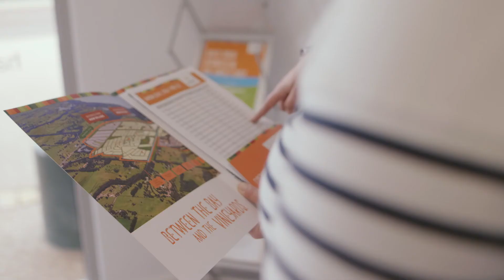Meet Sam of Hanson Property Group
This video series is our opportunity to stop and connect with our local Vasse Village stores. Whether you’re one of our friendly locals or on your way down south, you’ll feel like part of the community at Vasse Village.

Founded by Geoffrey and Sam Hanson, Hanson Property Group is a truly boutique agency which has been focused solely on the South West for over 20 years.

In this video Sam speaks of his dad, Geoffrey's "deep rooted connection to Vasse" having grown up in its local farming community. Sam loves living and raising his family in such a wonderful part of WA. “I feel very fortunate to be able to bring my 4 kids up and work in the same place. This lifestyle is amazing; we all surf, fish, dive and play in this awesome aquatic play ground we have on offer”